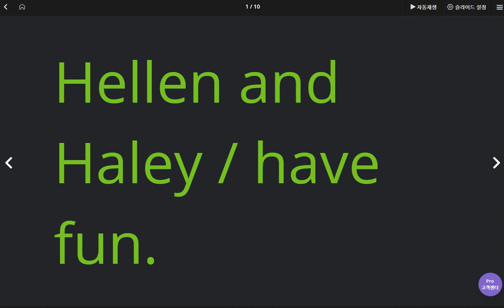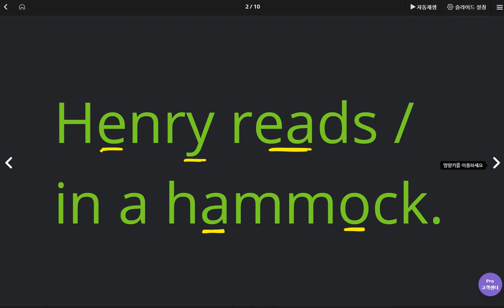유한별 2020 05 22 2